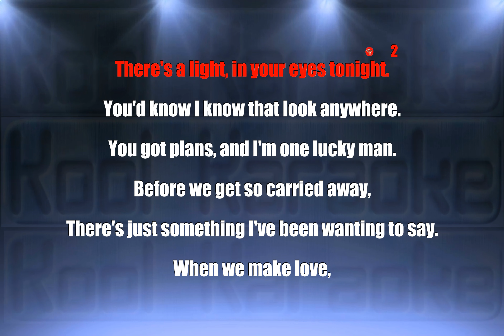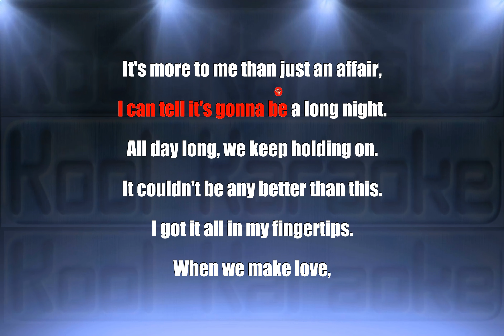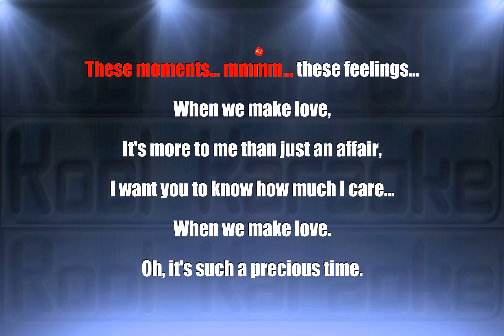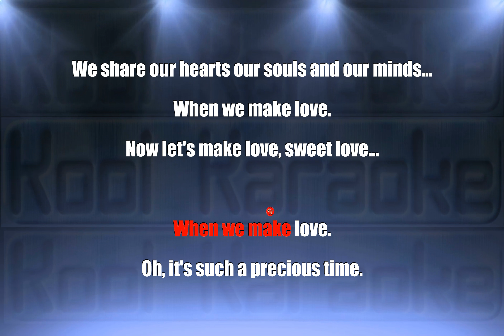Alabama - When We Make Love (Karaoke Version) VT